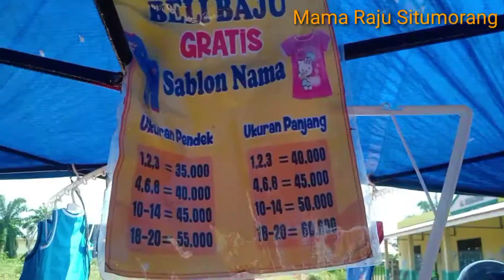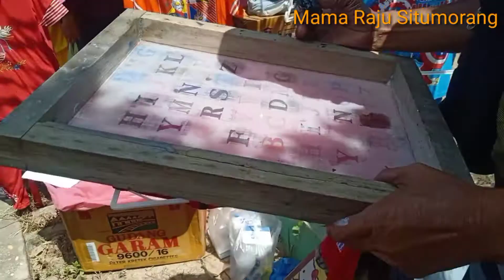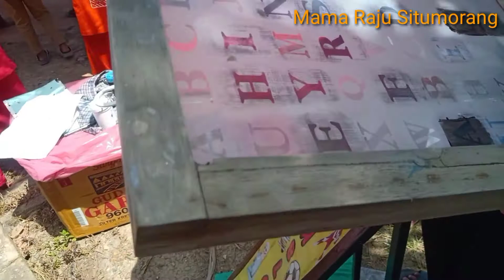Sablon baju cetak nama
cara sablon kaos sendiri
cara sablon kaos menggunakan transfer paper juga biasa disebut dengan
cara sablon kaos digital
cara sablon kaos menggunakan transfer paper juga bisa disebut dengan
cara sablon kaos dengan kertas hvs
cara sablon kaos dengan setrika
cara sablon kaos distro
cara sablon kaos menggunakan transfer paper juga biasa disebut dengan brainly
cara kerja mesin sablon kaos digital 5 in 1